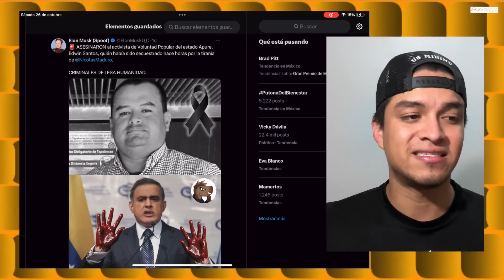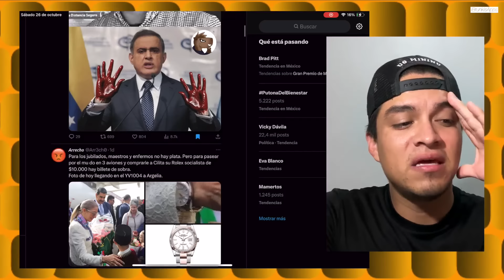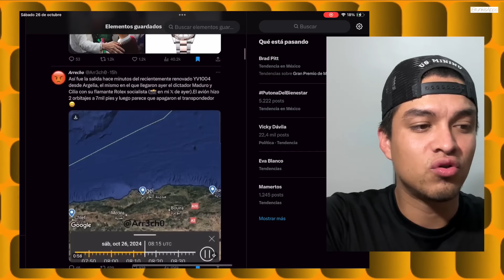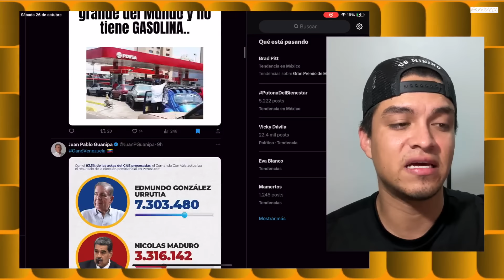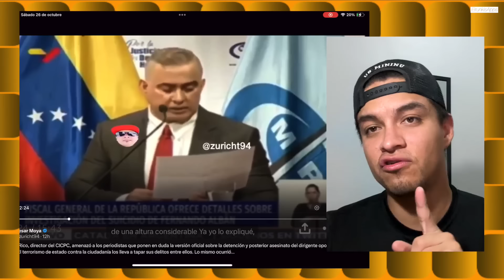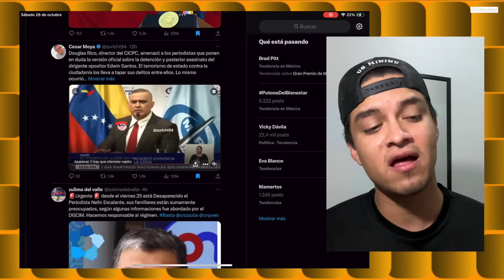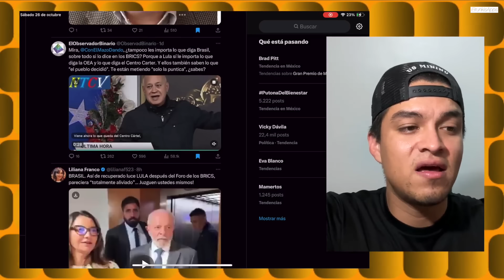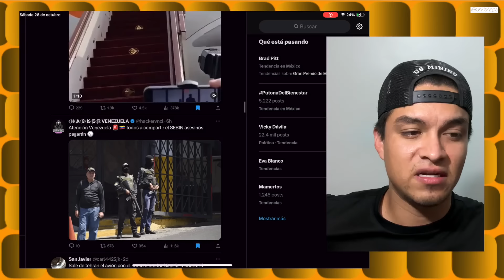DIOSDADO CABELLO COMETIÓ EL PEOR ERROR Y NICOLAS MADURO EXPLOTA LA PEOR CRISIS DEL RÉGIMEN!